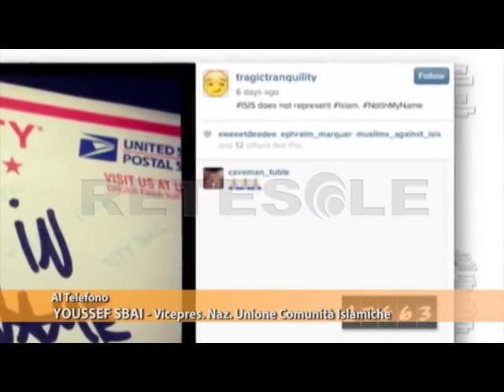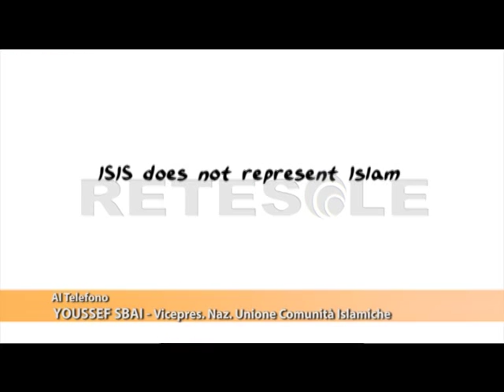RETESOLE TG LAZIO “Not in my name” Le comunità islamiche scendono in piazza contro il terrorismo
Le comunità islamiche e musulmane di Roma scendono in piazza al grido di “Not in my name”, la campagna partita dal web per condannare tutti gli atti di terrorismo. Abbiamo ascoltato per l'occasione Youssef Sbai, vicepresidente dell'unione nazionale delle comunità islamiche